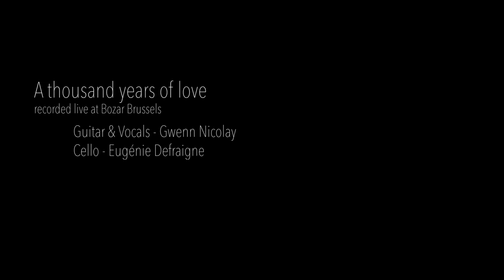A THOUSAND YEARS LOVE - Gwenn Nicolay (Live @ Bozar BXL)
12Months12songschallenge EP6 (june).

A THOUSAND YEARS OF LOVE

Cello - Eugénie Defraigne
Guitar and Vocals - Gwenn Nicolay

Directed by Xavier Pouleur
Recorded Live by Mathias Widtskiöld
Mixed by Gwenn Nicolay @ Make studio Brussels
Produced by Mottow Soundz